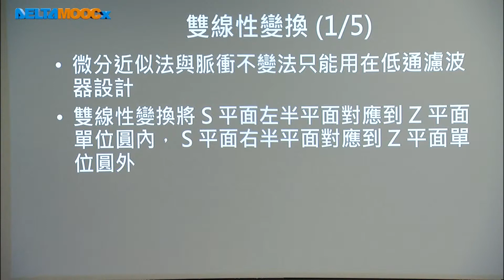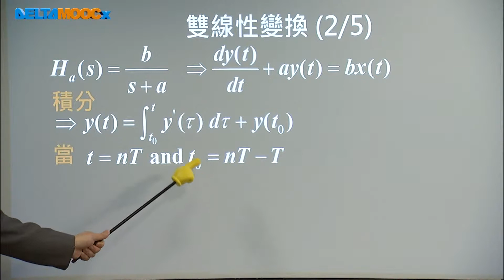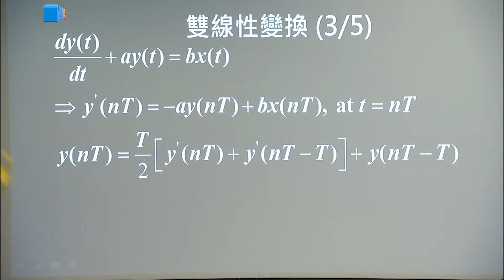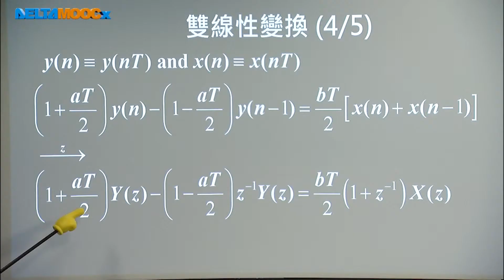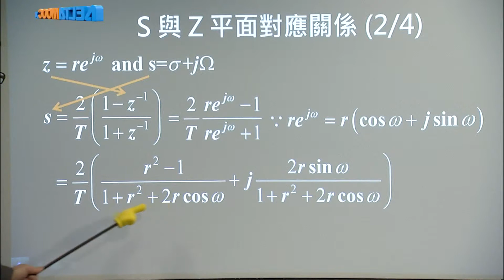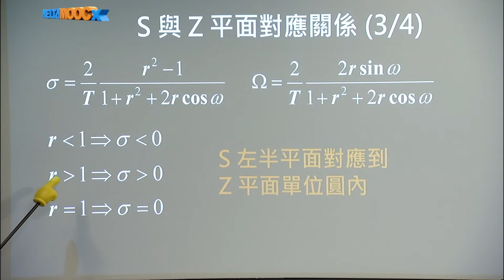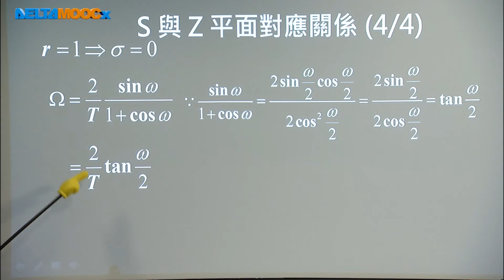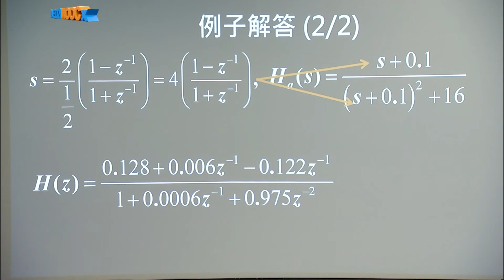數位信號處理器_林顯易_第十三單元 無限脈衝響應濾波器設計_Part4 雙線性變換